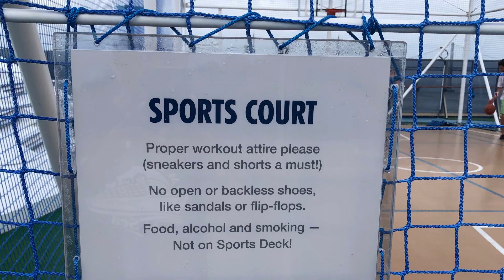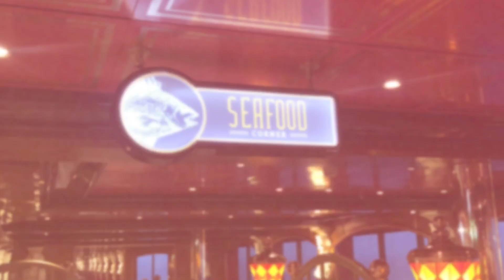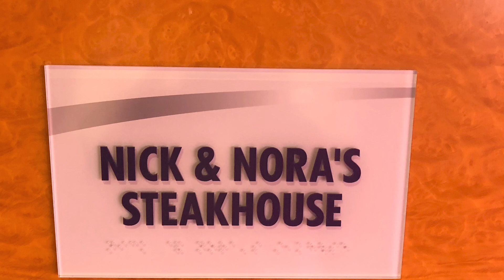CARNIVAL MIRACLE TO ALASKA 2023.